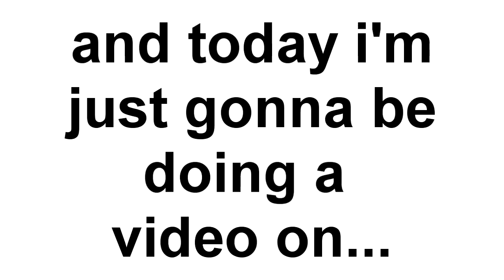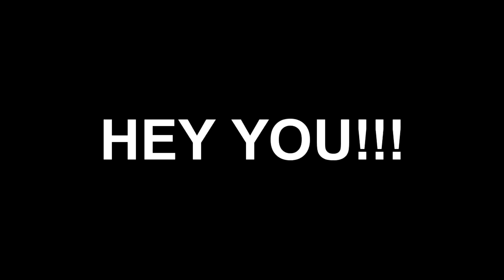FIFA 12 | Quincy is BEAST!!!!!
WHAT A BEAST!

Welcome to BEAST where we talk about BEAST players.